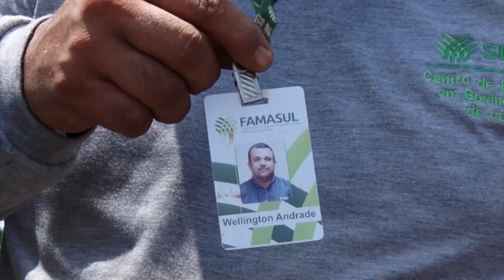NOSSO AGRO - Centro de Excelência em Bovinocultura de Corte forma profissionais do agro brasileiro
A pecuária brasileira é uma das mais importantes do mundo. Estamos entre os principais produtores e exportadores de carnes bovinas. Para manter essa posição, é preciso profissionais qualificados dentro das fazendas e também nas outras áreas do agro. Por isso, o Senar tem o Centro de Excelência em Bovincultura de Corte, que fica em, Campo Grande, no Mato Grosso do Sul.